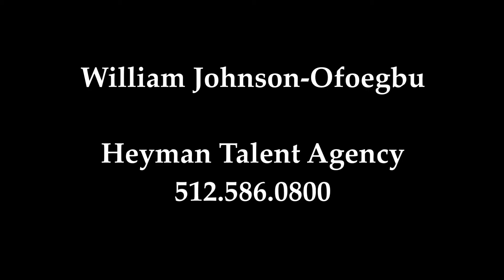William Johnson-Ofoegbu Demo Reel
William Johnson-Ofoegbu's Theatrical Demo Reel